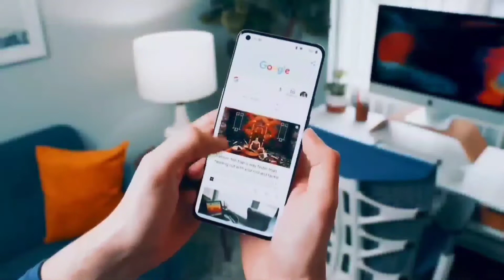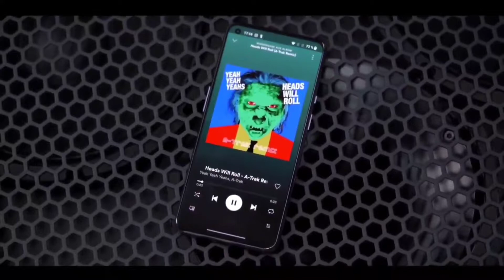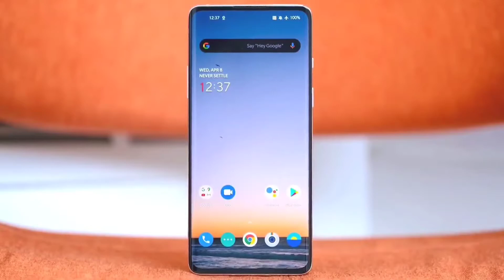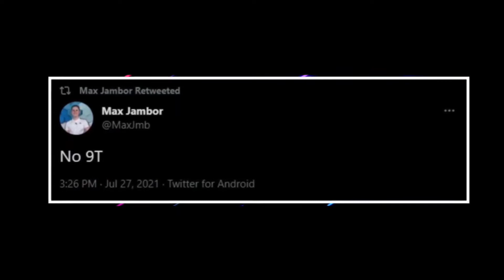Oneplus 10 Pro Official l Oppo vs OneplusSpecifications & Launch Date, Price In India 2021